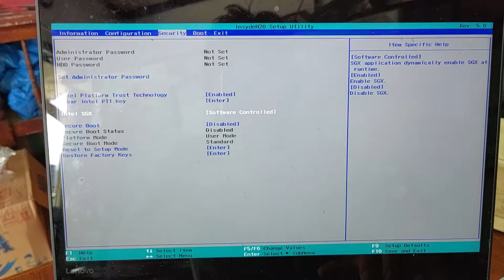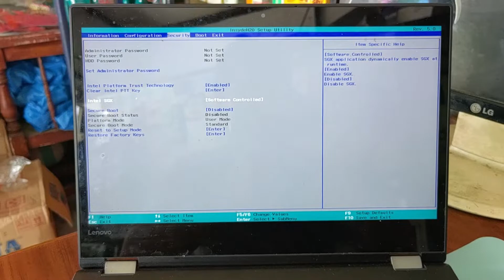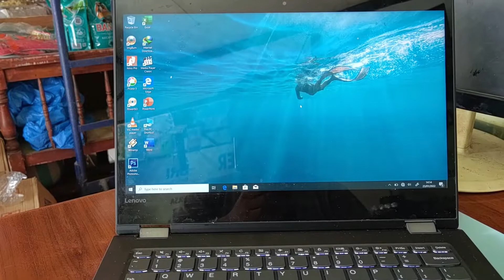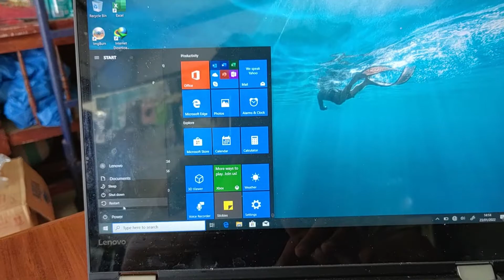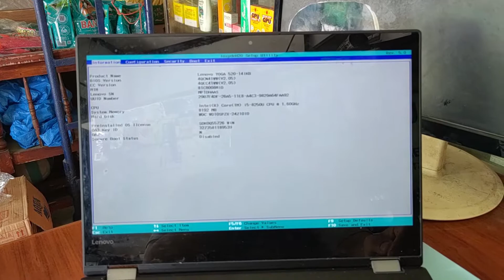3 cara masuk bios laptop lenovo yoga 520 windows 10 tanpa keyboard cara masuk menu bios windows 10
cara masuk bios laptop lenovo yoga 520 windows 10 tanpa keyboard asus acer lenovo thinkpad ideapad ,cara masuk menu bios windows 10

di video ini akan menjalaskan cara cara masuk bios laptop atau notebook lenovo yoga 520 dengan 3 cara berbeda yang cepat, simpel, mudah dan tanpa ribet

bisa juga untuk laptop atau notebook merk lain namun untuk merk lain hanya 2 cara karena tombol recovery bios hanya ada pada notebook laptop merk lenovo tertentu

kegunaan masuk bios :
- setting bootable umumnya untuk install ulang
- setting size vga internal laptop namun tersedia di laptop merk n type tertentu

tag;
cara masuk bios windows,cara masuk bios, cara masuk bios windows 10,
cara masuk bios windows 7, cara masuk bios windows 11, cara masuk bios laptop,
cara masuk bios laptop asus,cara masuk bios laptop hp, cara masuk bios laptop lenovo,
cara masuk bios laptop lenovo ideapad, cara masuk bios laptop acer,